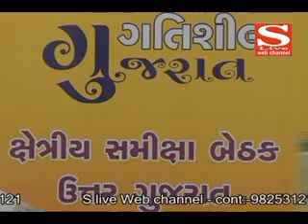હસ્તકલા –કૌશલ્ય પ્રોડકટસ ઓનલાઈન ઈ-બાયનું મુખ્યમંત્રીએ કર્યું લોન્ચિંગ
ગાંધીનગરની ઉદયભાણસિંગજી ક્ષેત્રીય સહકારી મેનેજમેન્ટ સંસ્થાનો પ્રથમ દીક્ષાંત સમારોહ
ગતિશીલ ગુજરાત અંગે વડોદરામાં મુખ્યમંત્રીએ સમીક્ષા બેઠક યોજી